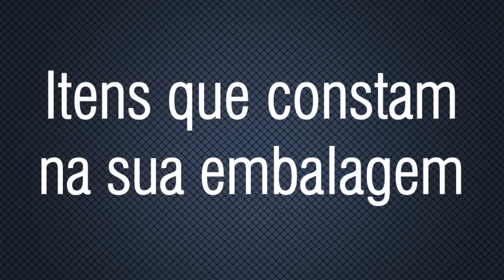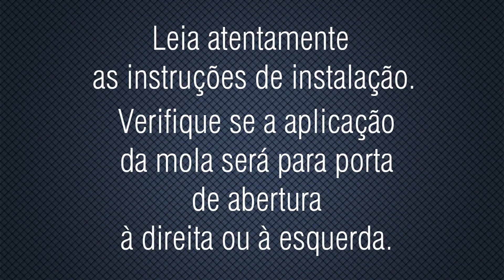Passo a Passo de como Instalar Mola Aérea Soprano - A Mega Loja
Clique em "Inscrever-se", para receber todos os vídeos novos da A Mega Loja.